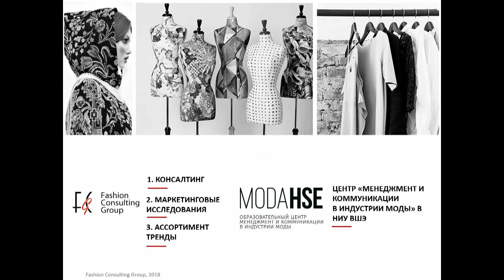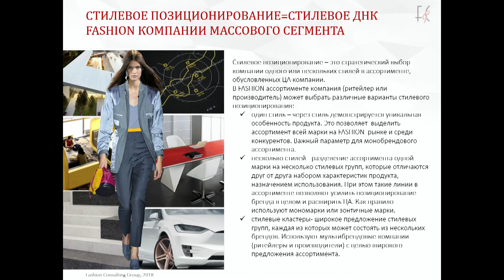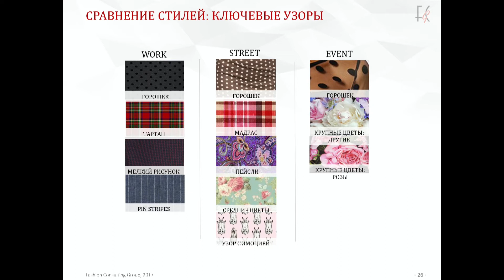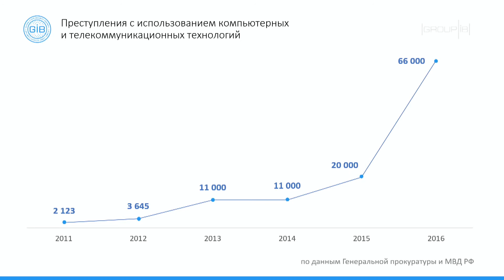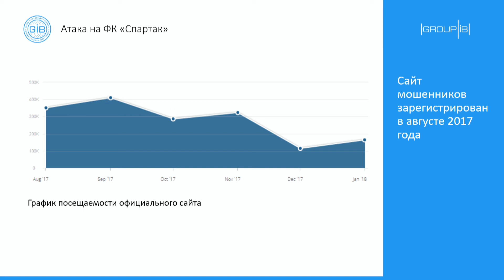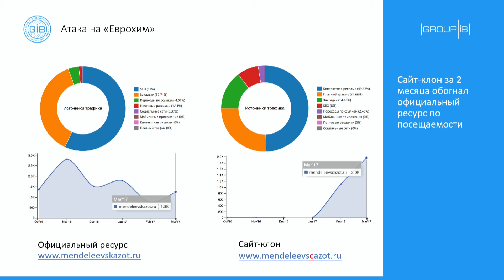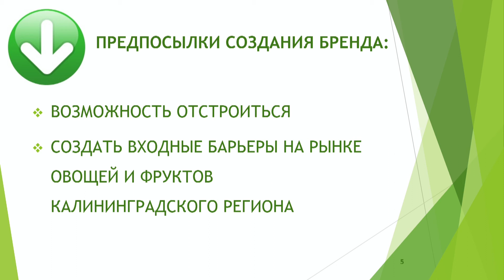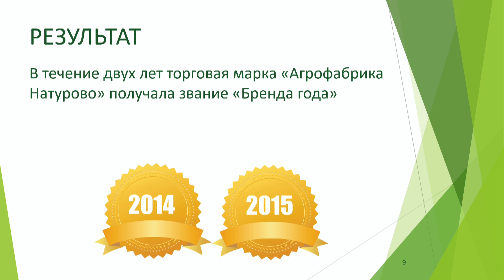IPQuorum 2018. ХАБ «D». Брендирование. Управление образами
Обсуждаемые вопросы:
Бренд – роль и возможности интеллектуальной собственности.
Юридическая защита нетрадиционных элементов бренда (цвет, аромат, вкус, звуковые элементы и т. д.).
Маркетинговая стратегия в развитии брендирования. Мерчендайзинг. Репутация бренда через владение результатами интеллектуальной деятельности

- Модератор: Тина Канделаки, генеральный продюсер «Матч ТВ»

Спикеры:
- Заурбек Албегонов, старший советник Представительства Всемирной организации интеллектуальной собственности в Российской Федерации
- Марина Яковлева, заместитель руководителя аппарата Комитета Совета Федерации по науке, образованию и культуре, ответственный секретарь Совета по вопросам интеллектуальной собственности при СФ ФС РФ
- Илья Балахнин, генеральный директор Paper Planes
- Галина Кравченко, директор департамента «Ассортимент» Fashion Consulting Group, руководитель представительства FCG международного тренд-бюро Fashion Snoops
- Сергей Давыдов, вице-президент Wizart
- Александр Салов, студия VideoSfera
- Андрей Бусаргин, директор направления Brand Protection компании Group-IB
- Александр Иванов, директор агрофабрики «Натурово»